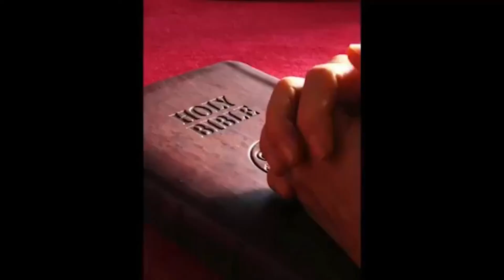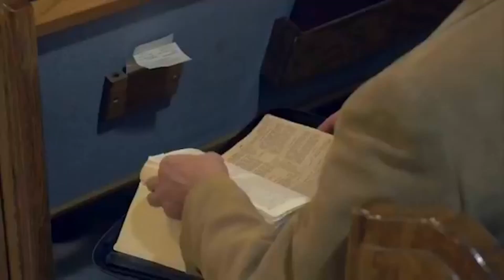The Seven Letters of Revelation: Thyatira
Join us for the letter to Thyatira.